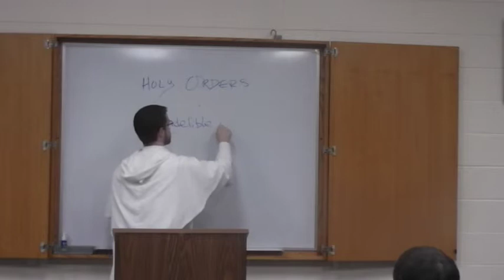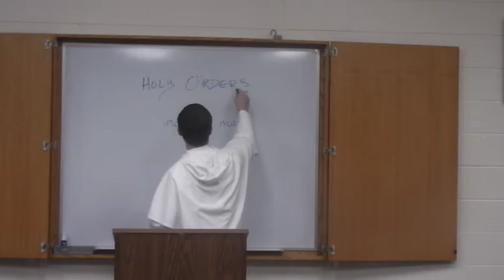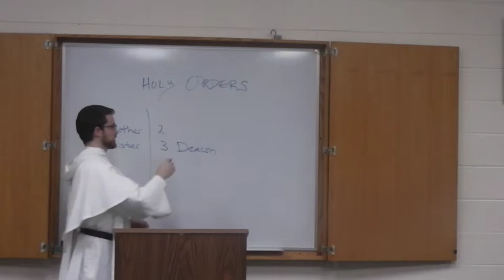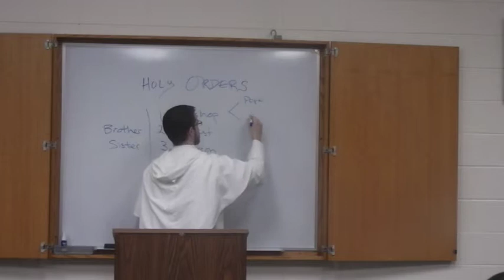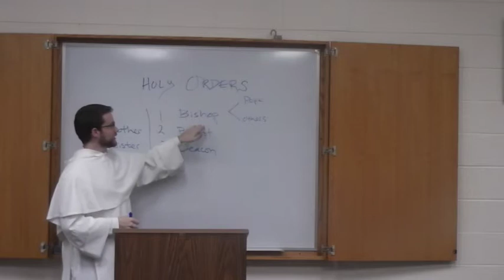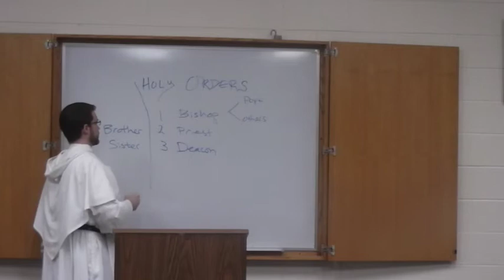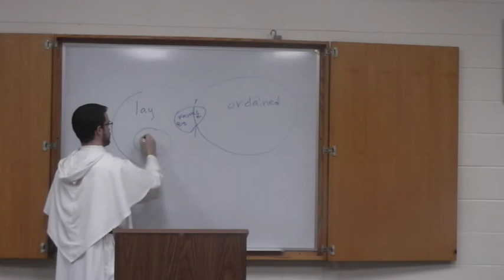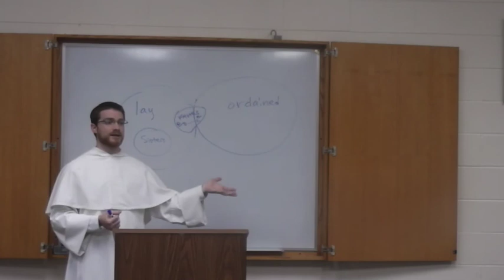RCIA: Holy Orders (2 of 3)